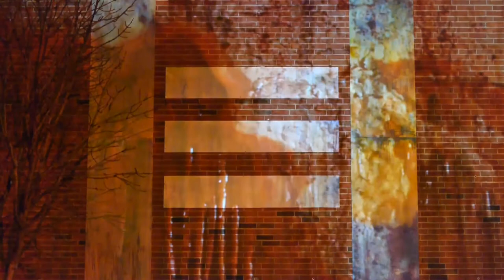IMAGINE - The Space Between (Actual Projection)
Performance of Bobbette Rose's paintings and Jeffrey Pohorski's images being projected over Betsy Delzer's paintings on a University Avenue apartment building.